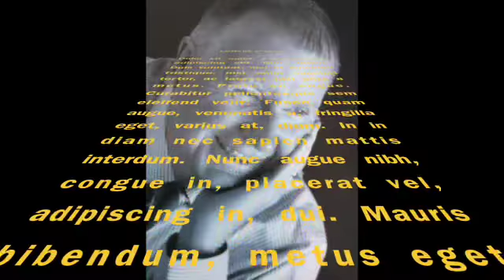JOHN LIDGERWOOD TALKS TO LEIGH DREW